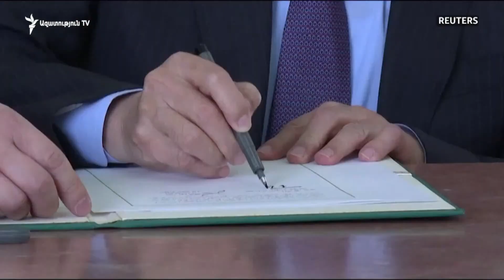ԼՈՒՐԵՐ 14։00 | «Եթե Արցախը լինի Ադրբեջանի կազմում, նշանակում է՝ Արցախ առանց հայության»․ Արա Այվազյան